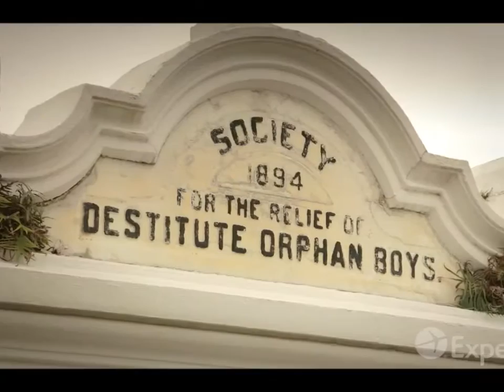New Orleans City Blues trailer-Smokie Hogg